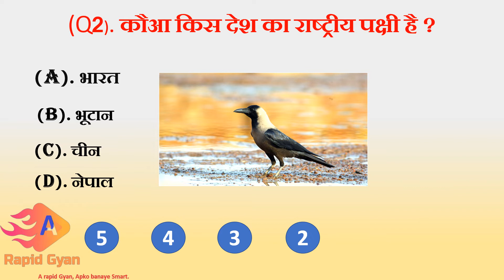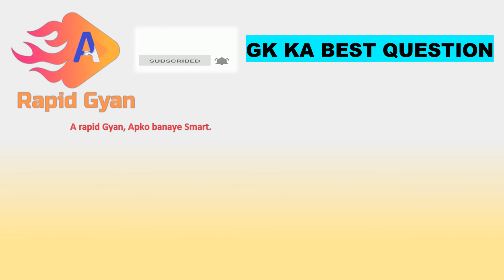कौआ किस देश का राष्ट्रीय पक्षी है ? kauwa kis desh ka rashtriya pakshi hai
A rapid Gyan आप सभी का स्वागत करता है।

Yours Queries .

21.) gk facts
22.) gk facts in hindi
23.) gk for government job
24.) gk gs questions
25.) gk gs in hindi
26.) general knowledge
27.) general knowledge in hindi
28.) India gk in hindi
29.) जी के क्वेश्चन
30.) A rapid Gyan
31.) gk hindi questions
32.) gk hard questions
33.) history gk
34.) history gk questions and answers in hindi
35.) science gk
36.) science gk questions and answers in hindi
37.) gk in hindi 2021
38.) gk in hindi 2022
39.) gk ke sawal
40.) lucent gk
41.) lucent gk in hindi
42.) lucent samanya gyaan
43.) gk latest
44.) gk mcq
45.) gk mcq in hindi
46.) gk objective question
47.) gk objective question in hindi
48.) Question answer
49.) knowledge
50.) general knowledge questions

 gk in english, general knowledge,
 gk questions in english,
 gk questions, gk quiz,
 gk question answer,
english gk,
 India GK,
quiz questions,
GK,
100 gk,
2021 gk, 100 english gk,
 gk questions in english 2021,
 online classes,
 kids video,
 kids gk,
online gk,
lucent gk,
100 gk questions,
current affairs 2021,
india quiz,
current affairs,
india quizzes,
independence day,
politics,
interesting fact, gk question, gk,
 general knowledge questions and answers,
competitive exams, gk for competitive exams,
 best gk, ips interview questions and answers,
ias,
ips,
upsc,
upsc exam,
 ias interview questions in hindi,
FutureTakGk
A rapid Gyan A rapid Gyan